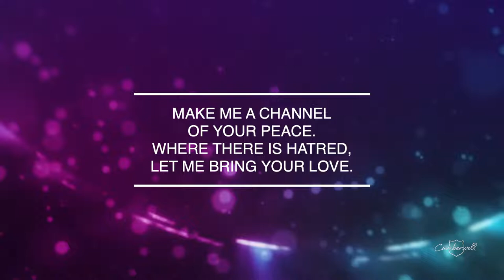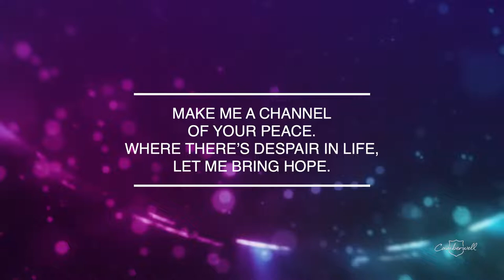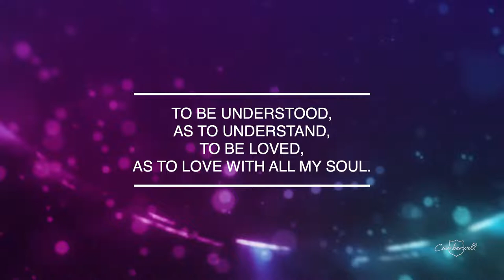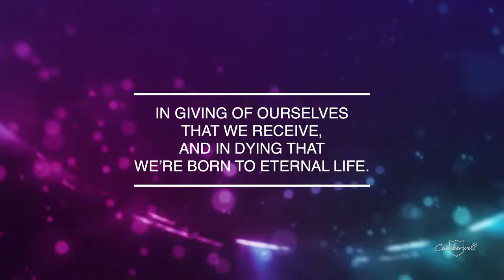Camberwell Salvos - 7th August 2022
Today's Theme: Mark 10:46-52
Bible message presented by Revd Dr Arseny Ermakov (Senior Lecturer Biblical Studies, Eva Burrows College)